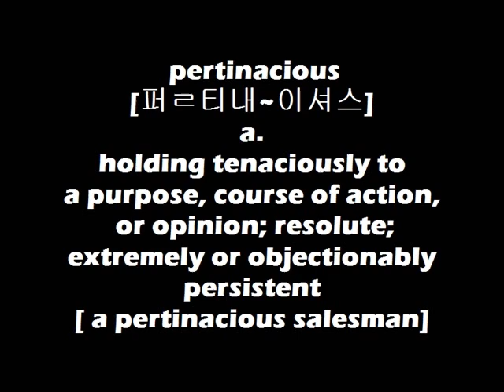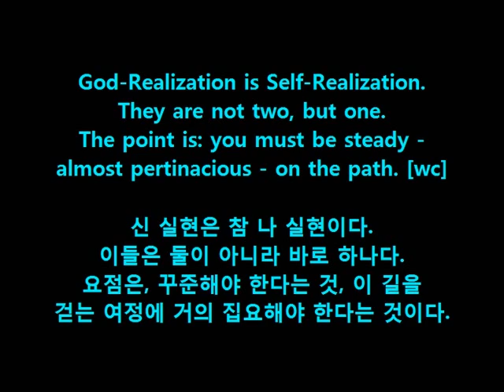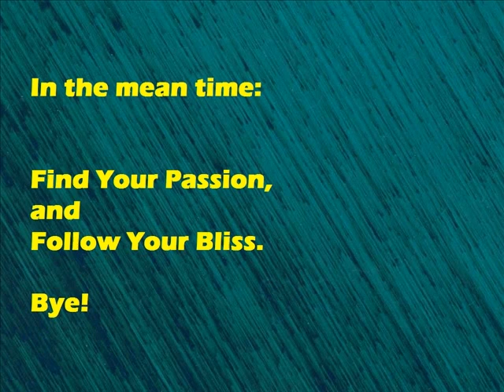Dr. Choi's WordBank [pertinacious]